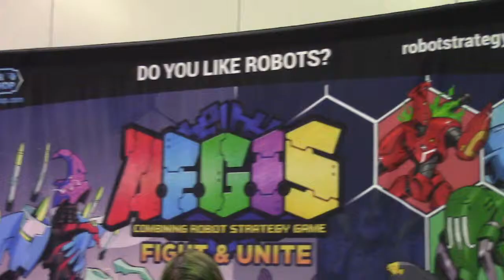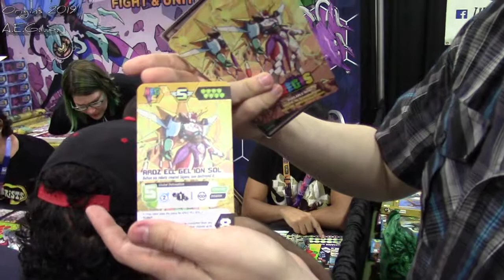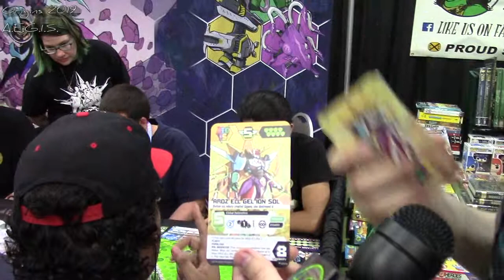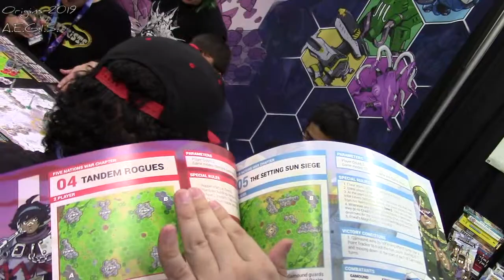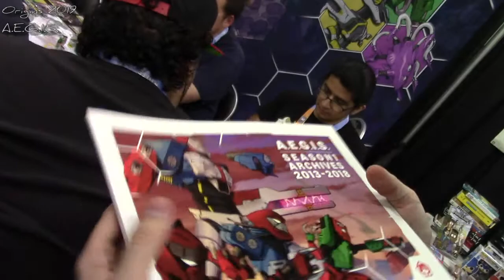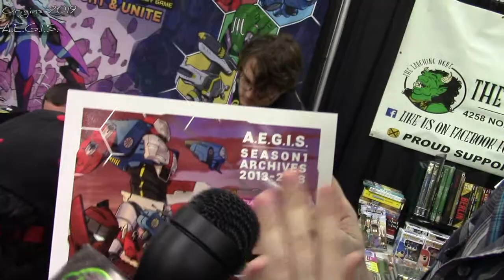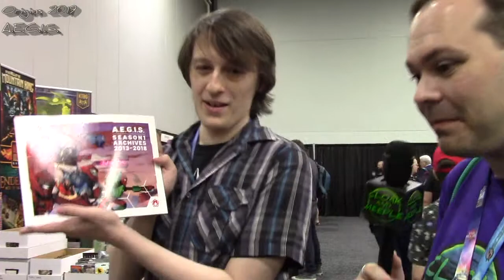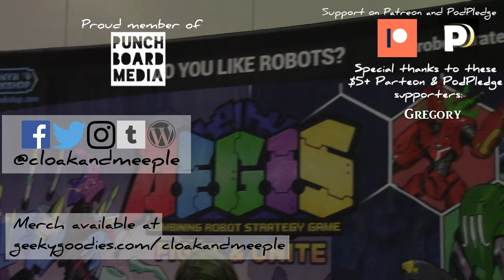Aegis | Origins 2019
Origins 2019 Coverage

Cloak and Meeple claims no ownership of any of the game component design, art, rules, or any other aspect of the game in this video unless otherwise noted.

Cloak and Meeple receives compensation in the form of pre-production, review, and production copies of games and accessories, sponsorships, and preview video charges.